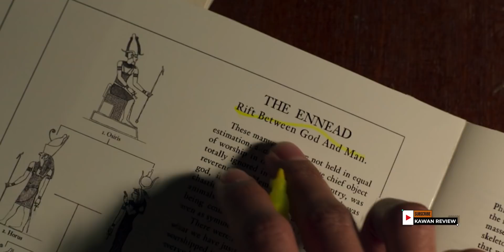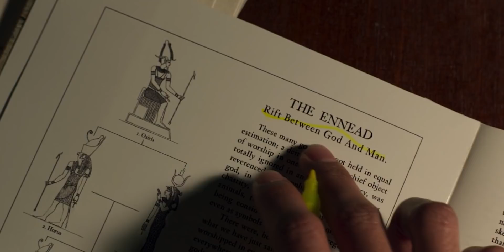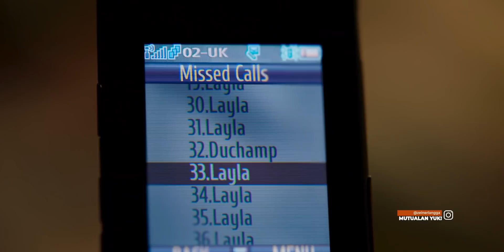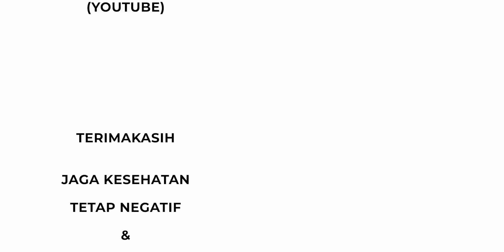MCU MAKIN GALAK❗| MOON KNIGHT BREAKDOWN EPISODE 1